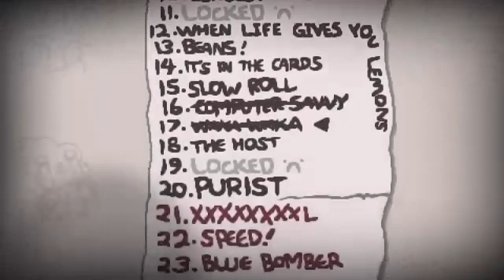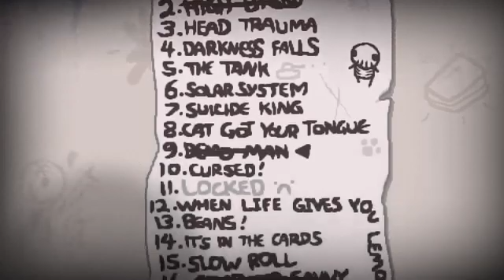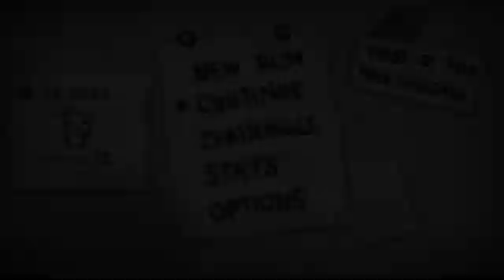The Binding of Isaac Afterbirth + #714